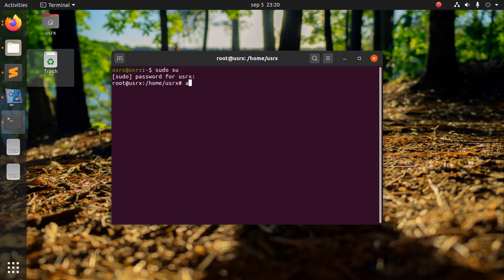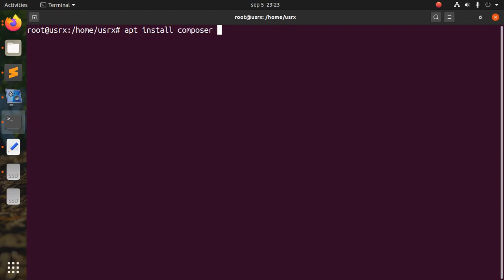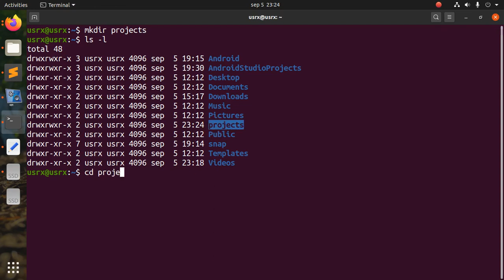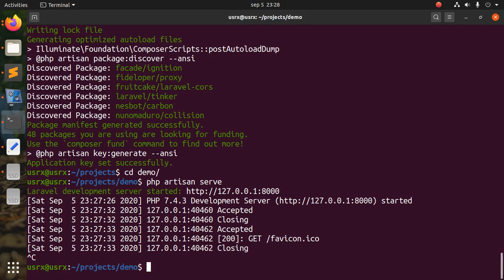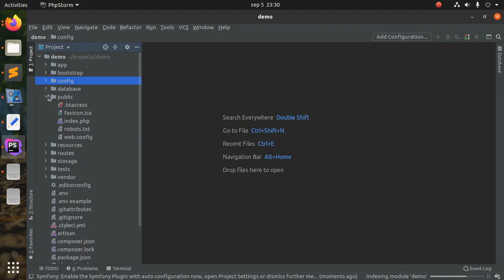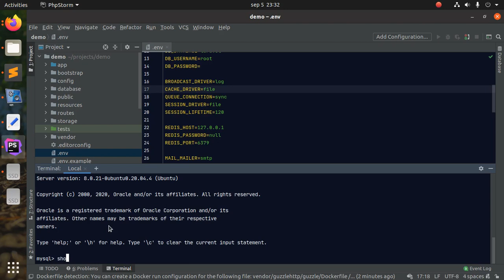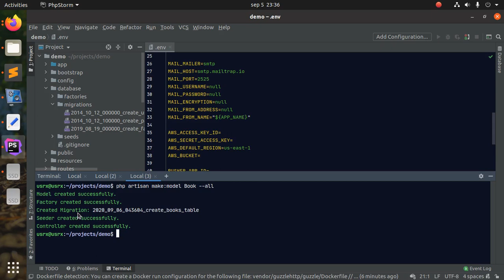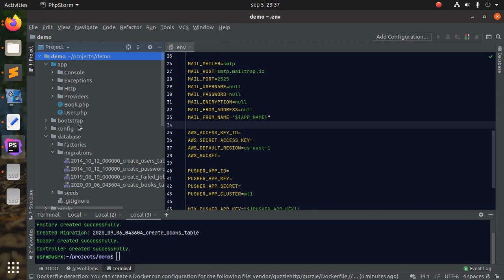API con Laravel - Parte 01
En este video crearemos un proyecto de Laravel con Composer además de una migración, un modelo y controlador necesarios para la prácica. Todo esto bajo el entorno Linux.